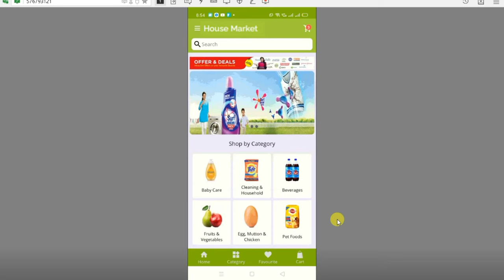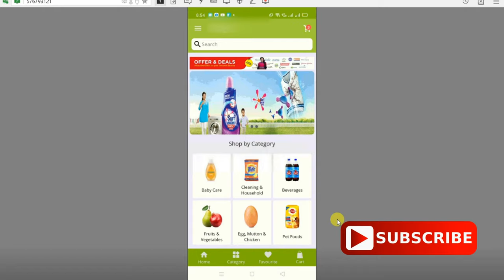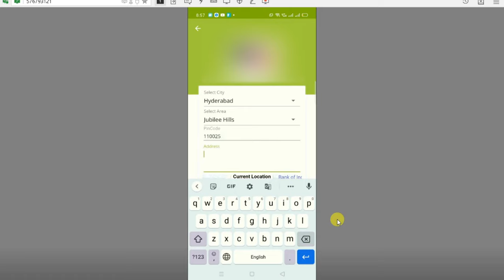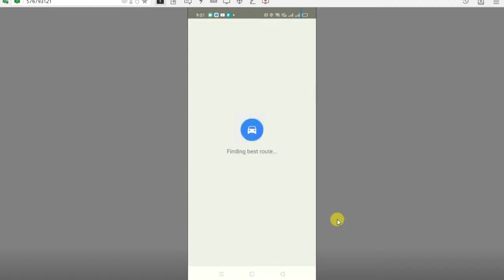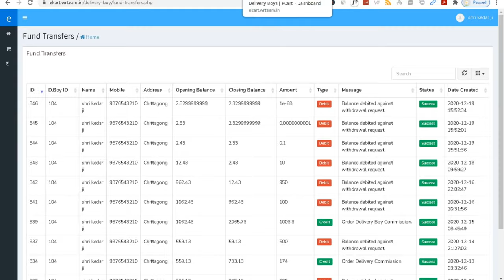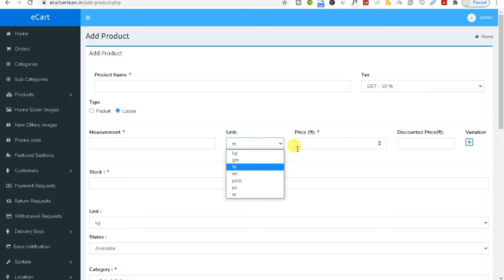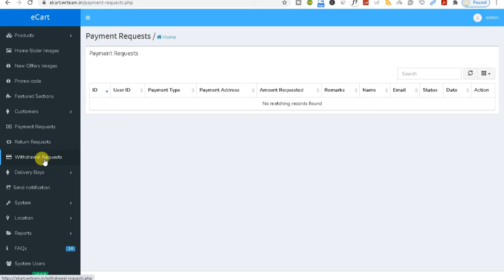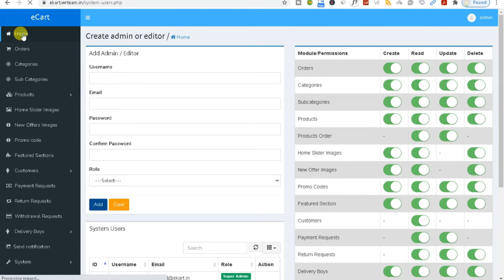Best Online Grocery Shopping App & Website with Delivery Boy || Single Vendor Web & Apps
Best Online Grocery Shopping App & Website with Delivery Boy || Single Vendor Web & Apps || eCart - Grocery, Food Delivery, Fruits & Vegetable store|| Need help. Whatsapp or skype

1.
2.
3.